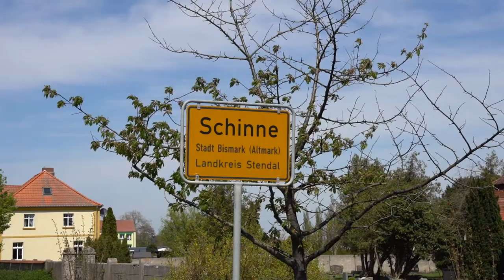Dorothea Frederking besucht Milchviehbetrieb Lenz in Schinne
In Schinne wird tiergerechte Haltung groß geschrieben. Hier dürfen die Kälber bei den Muttertieren verbleiben, trinken und behütet aufwachsen. Diese Zuchtweise schätzen und unterstützen wir Grüne!
Landtagsabgeordnete Dorothea Frederking hat den Betrieb besucht und im Video die wichtigsten Informationen zusammengetragen.